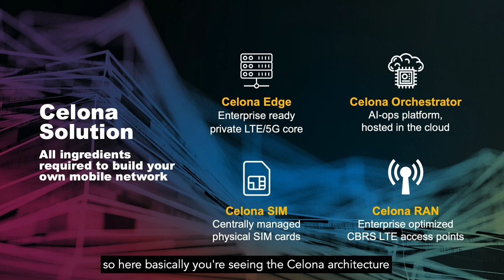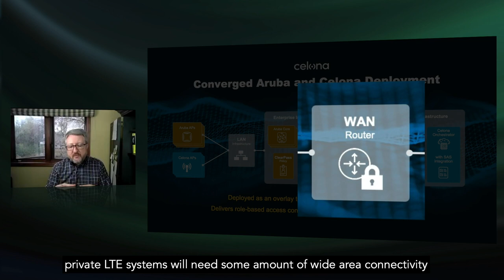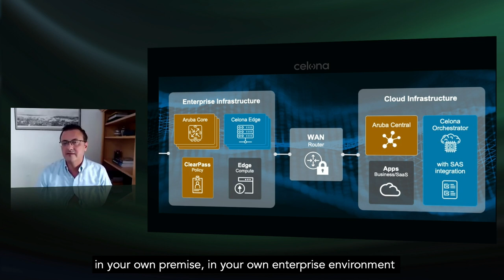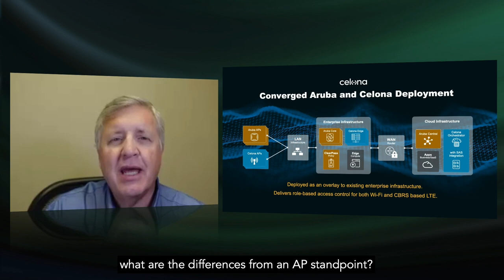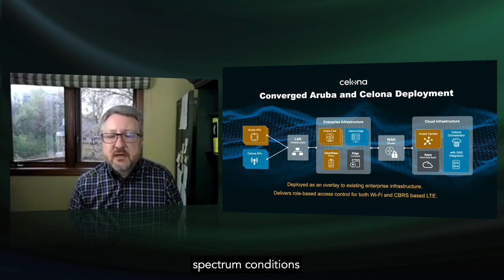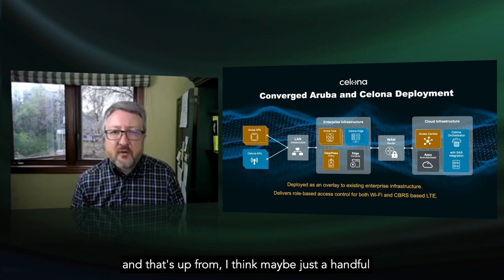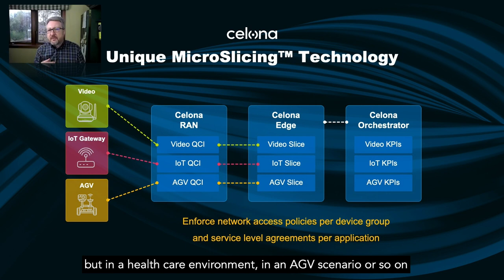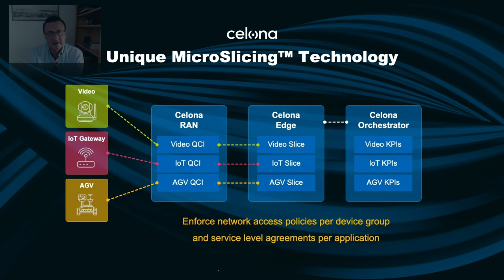A Special Announcement from Aruba and Celona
Read more download white papers, and learn more on the subject

Keith talks with Mehmet Yavuz of Celona and Chuck Lukaszewski of Aruba to talk about a new partnership between Celona and Aruba and some of the benefits this will bring to Enterprise Networks who want to take advantage of the new CBRS band, LTE, and 5G technologies.